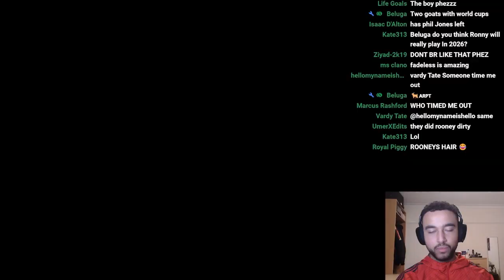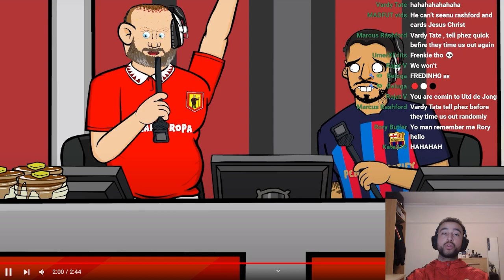MAN UTD WIN 2-1 VS BARCELONA!!! (442OONS REACTION)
MAN UTD DESTROY BARCA IN THE EUROPA LEAGUE!

Did they forget to pay the refs in the 2nd half?

All the reaction highlights from the stream (live every night 8pm @PhezTheRed  ) 😄